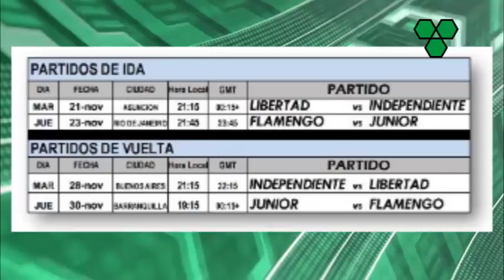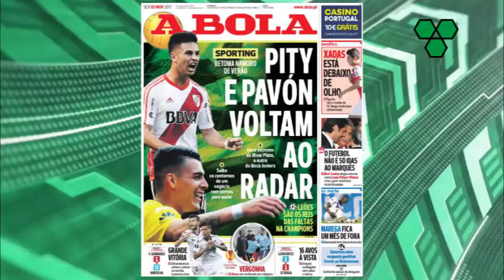¿PAVÓN Y PITY MARTÍNEZ A SP. LISBOA? + Gallardo quiere REVANCHA + GUILLERMO no se CONFÍA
Además: Se conocieron los horarios de las finales de la CopaLibertadores y Copa Sudamericana, y Angelici defendió a River por el VAR.